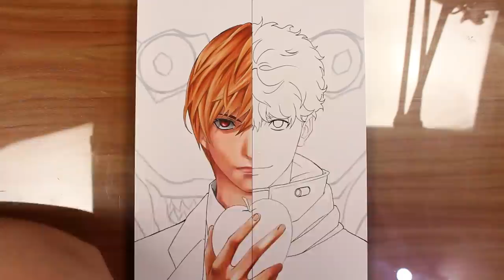Drawing Light Yagami (KIRA) | Minoru Tanaka (A-KIRA) - [DEATH NOTE]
Quer aprender a falar japonês com animes?

Quer aprender a PINTAR seus desenhos como um profissional?

MATERIAIS E IMAGEM AQUI ↓
MATERIALS AND IMAGE HERE ↓

Cover songs

Materiais/Materials

Papel/Paper: Strathmore Bristol 300 Series - Smooth/Liso

Caneta/Pen: Copic Multiliner 0,3 Sépia
                       Copic Multiliner SP 0.3 Black

Lápis/Pencils: Faber-Castell Polychromos